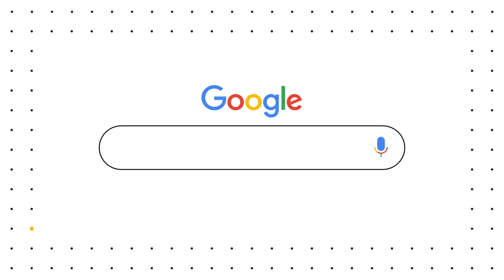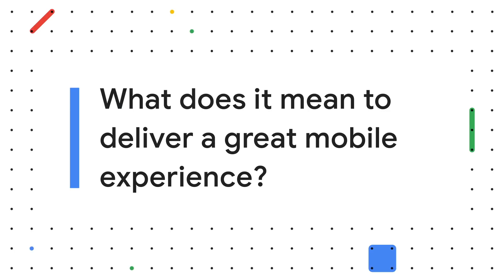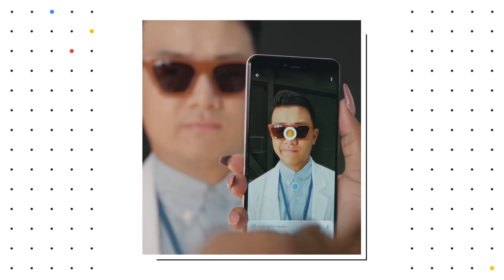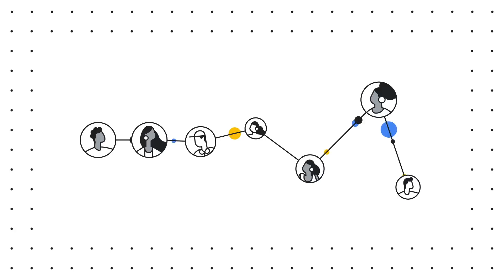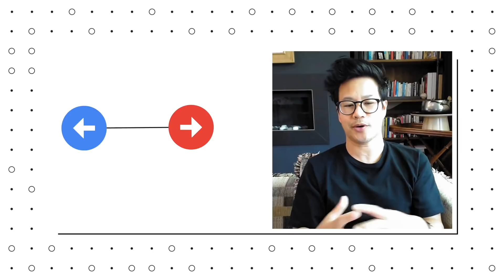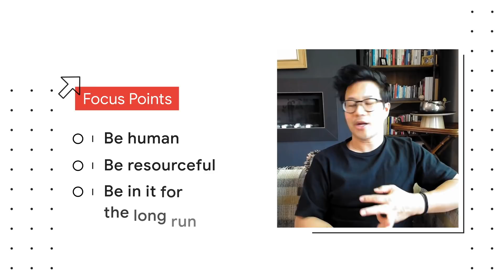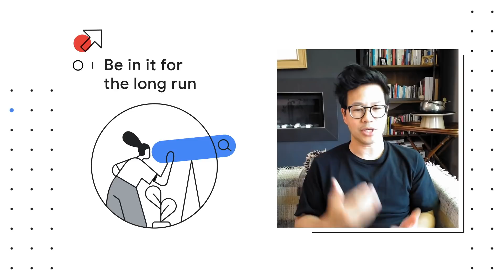Inside Google Marketing: A human-first approach to great mobile experiences [The Update]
In this episode of our video series The Update, Natalie Zmuda, global executive editor of Think with Google, talks to Marvin Chow, VP of consumer apps marketing at Google, about how brands can put their customers first and deliver great mobile experiences. They talk about how Google balances data with empathy to deliver relevant, helpful experiences across channels.

For more resources to grow apps and mobile, head to our resource center.